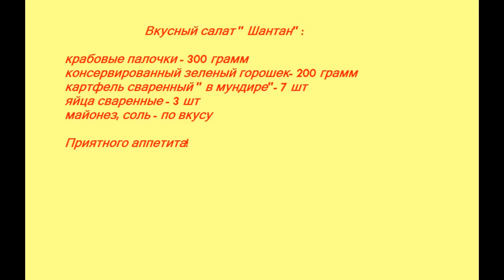САЛАТ " ШАНТАН" Праздничный салат. Delicious crab salad. Recipe КРАБОВЫЙ САЛАТ РЕЦЕПТ.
Delicious crab salad. Recipe
cooking videos
delicious salad
homemade food

Ingredients:
crab sticks - 300 grams
canned green peas - 200 g
Potatoes cooked in their skins - 7 pieces
cooked eggs - 3 pieces
mayonnaise, salt - to taste

Bon Appetit!

САЛАТ " ШАНТАН"
Праздничный салат.
 Салат с крабовыми палочками.
крабовый салат рецепт
очень вкусный салат
праздничный рецепт